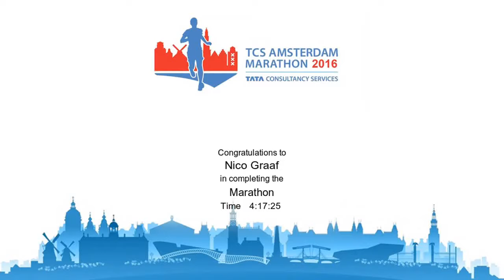Filmpje Amsterdam Marathon 2016